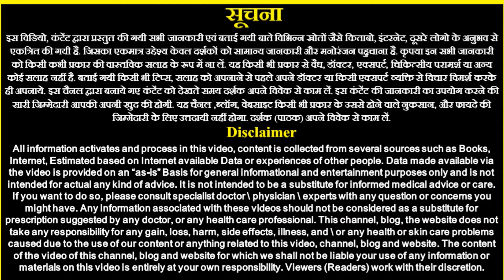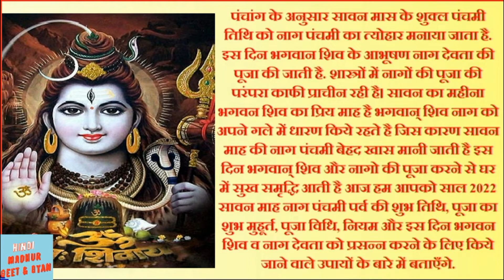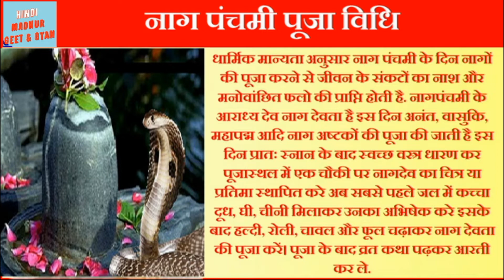Nag Panchami 2022 Date | नाग पंचमी 2022 में कब | नाग पंचमी पूजा विधि,शुभ मुहूर्त